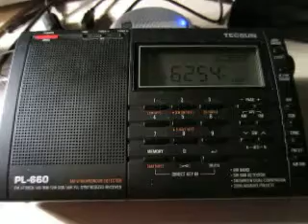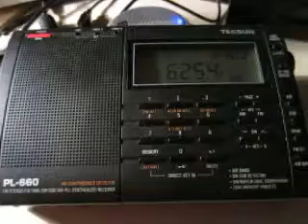Radio Telstar South 6255 kHz. 3.5.2014.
6255 kHz 2101 UTC Radio Telstar South. Receiver: Tecsun PL-660. QTH: Joensuu, Finland.